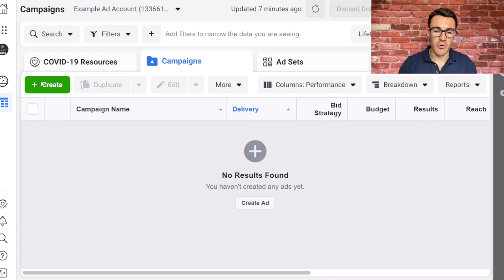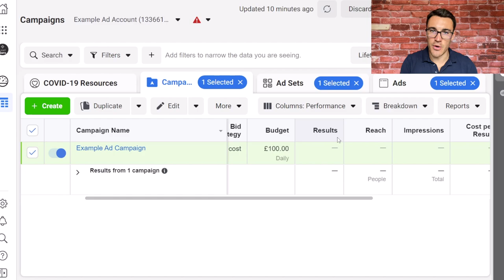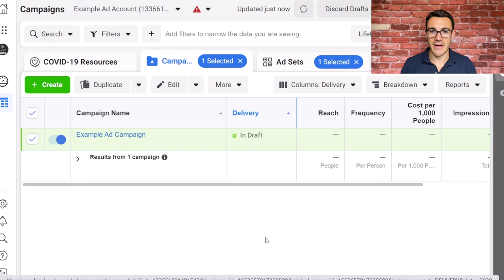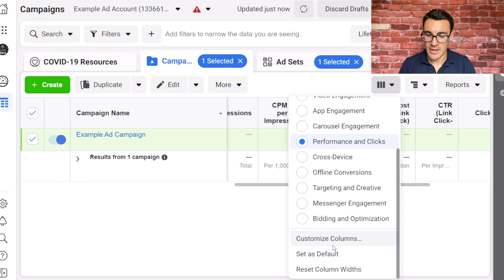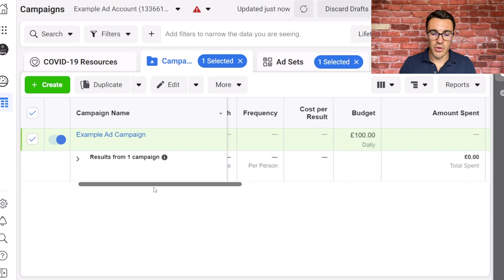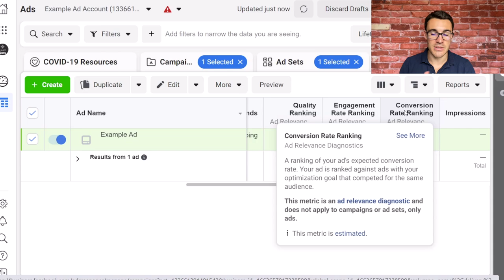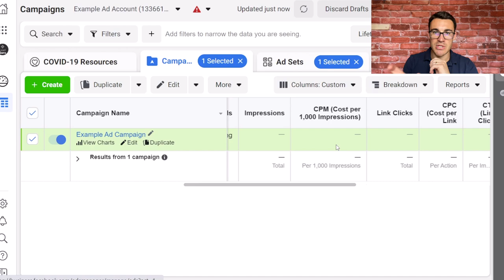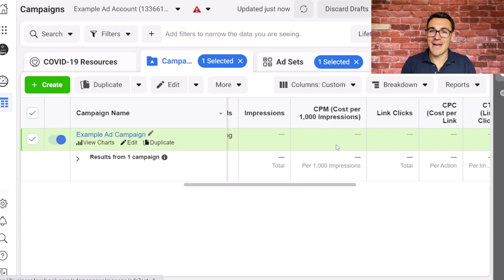How To ANALYZE Facebook Ad Results The RIGHT Way!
Wondering how to analyze Facebook ad results?

If you don't know what to look for, it becomes very difficult to make strategic adjustments to your Facebook ad campaigns and optimize performance.

In this video I show you how to assess your Facebook advertising results.

You'll learn to work out which elements of your campaigns are working, which are promising and which need to be turned off.

As a Facebook ads agency we spend more time analyzing Facebook ad campaigns and make adjustments than we do creating new ones.

Being able to analyze your Facebook ads effectively is a crucial skill and one that separates the amateurs from the pros.

FREE WEBINAR: You can watch my free webinar called "3 Killer Facebook Ad Strategies To Double (or More!)

Interested in our DONE-FOR-YOU FACEBOOK ADVERTISING SERVICES?

If you have a Facebook ads budget of $3k per month or more, I'd love to speak with you and discuss how we can help you achieve fantastic results.

You can book a free 30-minute strategy session with me